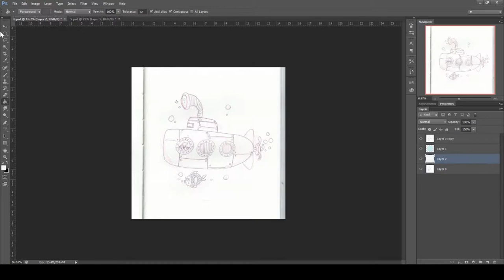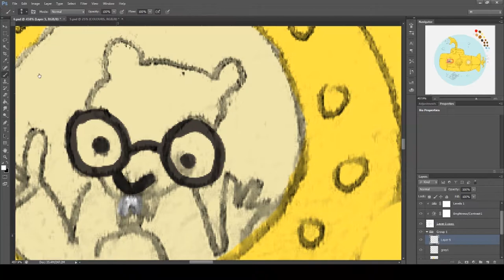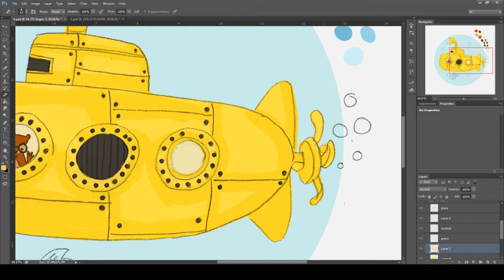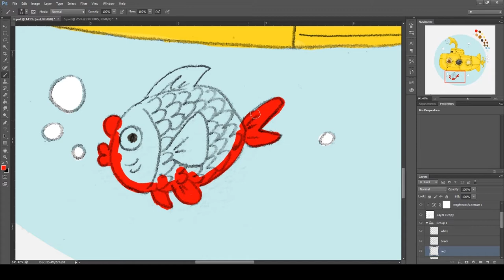Underwater Adventures | Squirrel Illustration [Digital Speed Painting]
.Speed Paint of a new illustration series around my original characther Chubby, the squirrel.